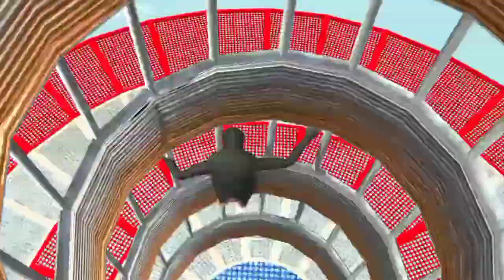funny animals fountain crossing video superhero superman hours Mammoth zebras mouse